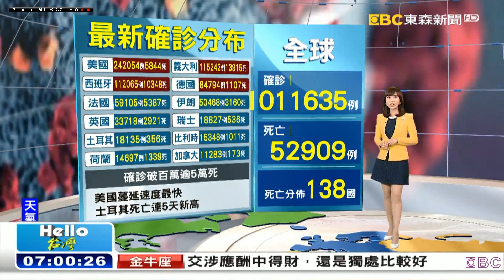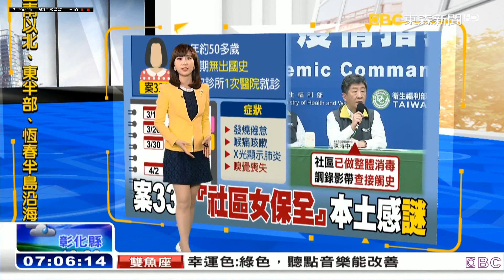20200403 東森新聞台 0700晨間新聞 主播張佳如播報片段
東森新聞台 0700晨間新聞 主播張佳如